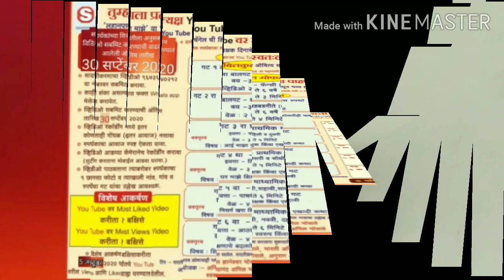लहानपण माझे llmazelahanpanllकथामालाllस्पर्धक:SIDDHANATH ABHAY JOSHI llस्पर्धक क्र.072 llगट 5 वा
विषय  :  कथामाला
      स्पर्धकाचे नाव :  SIDDHANATH ABHAY JOSHI